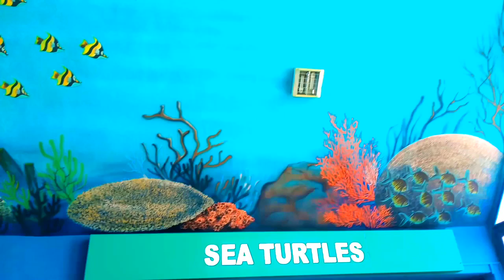narara marine national park | narara tapu.| tisri lahar vlog